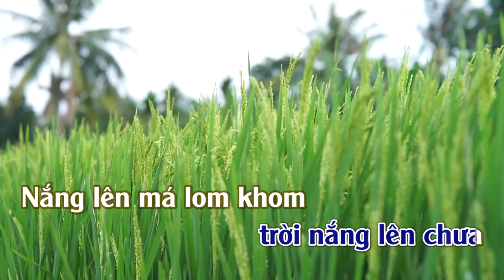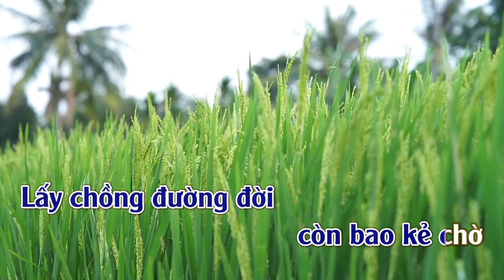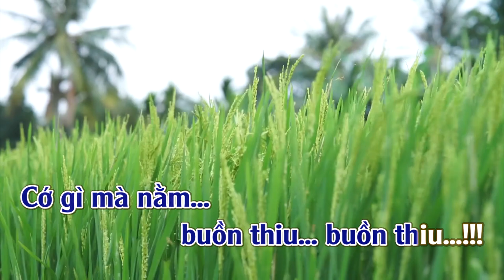Chồng Xa | Karaoke | Tone | Nam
Chồng Xa  : Sáng Tác : Võ Thiện Thanh